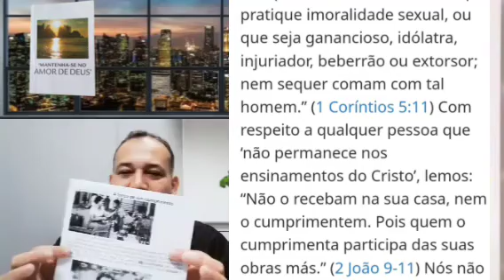DESASSOCIAÇÃO - testemunhas de Jeová proibidas de dizer até um 'oi' para os ex-membros, dita o CG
"Prezamos pelo consentimento informado, o direito de as pessoas decidirem pertencer, continuar a pertencer ou deixar de pertencer a uma denominação religiosa, de acordo com sua própria análise pessoal à luz das informações disponíveis, e dentro das garantias constitucionais de liberdade de consciência, crença e expressão. Isso inclui o direito à crítica e a análise de material produzido por terceiros, de acordo com a lei brasileira de direitos autorais."